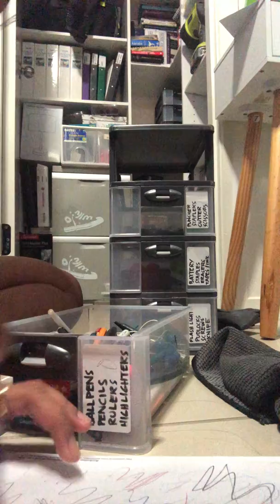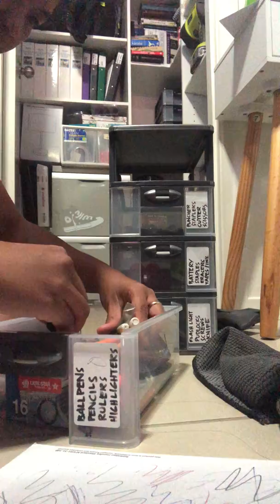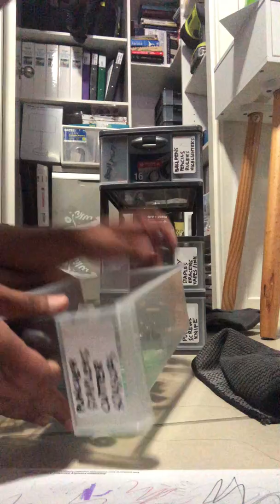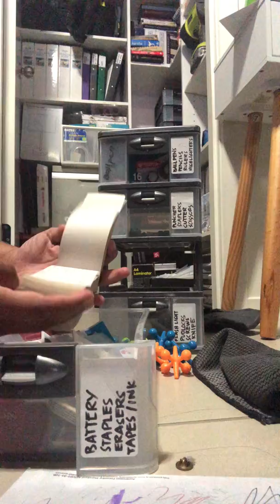How to organise pens, staples, batteries, cutters etc